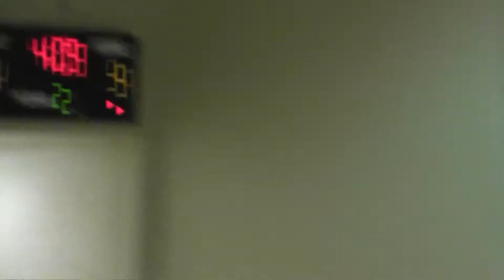Landon Game Time Jan 7 2012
Florida Gator basketball at First Redeemer Church, Cumming Georgia. January 7, 2012, Landon #8 plays a winning game. He scores, rebounds, throws in. he's all over the court. Nice work!